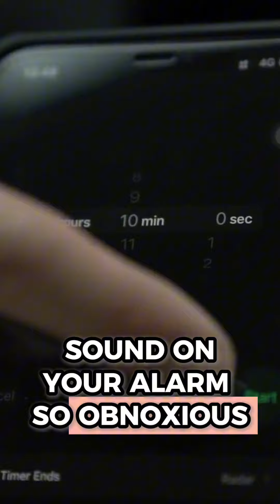‼️ Don't Let This Morning Habit Hold You Back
✨️ If you’re ready to say goodbye to the snooze button and reclaim your mornings, to grab my free training on how to reprogram your brain and body to become a morning person.

Start your day with quiet time just for you, the busy, hustling Christian mom who desperately needs those moments to renew with Jesus.